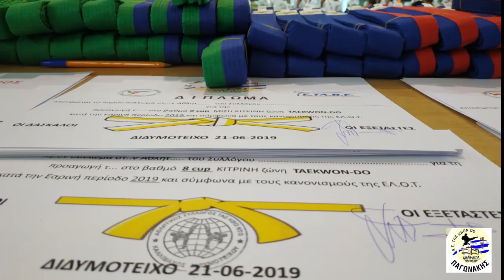ΜΕ ΕΠΙΤΥΧΙΑ Η ΕΚΔΗΛΩΣΗ ΤΟΥ "ΚΑΛΛΙΜΑΧΟΣ" ΤΑΕΚΒΟΝΤΟ ΔΙΔΥΜΟΤΕΙΧΟΥ